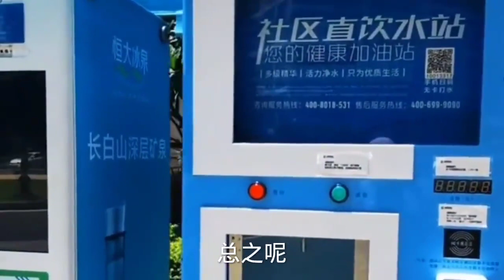海景房28万一套，二十多天赔了五万块，这里的房子真不能买吗？